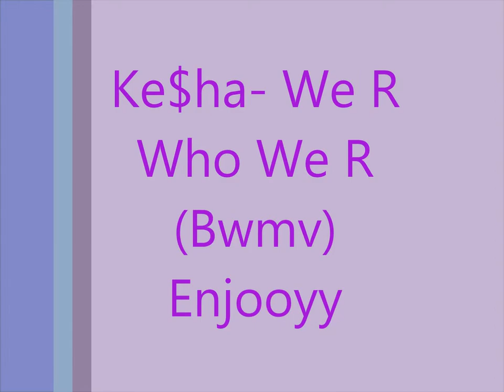Bin Weevils Music Video - We Are Who We Are - Ke$ha